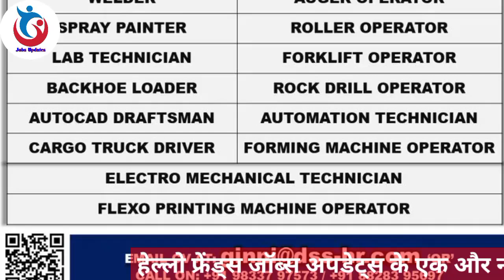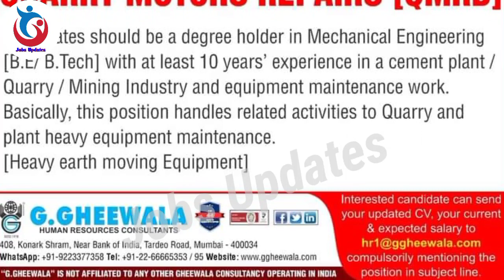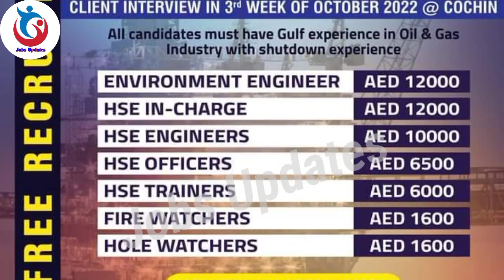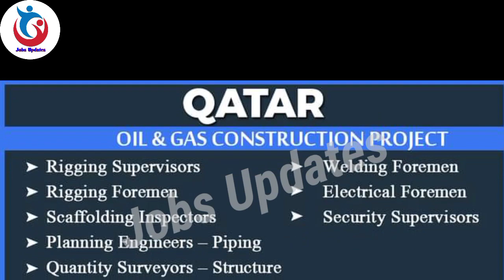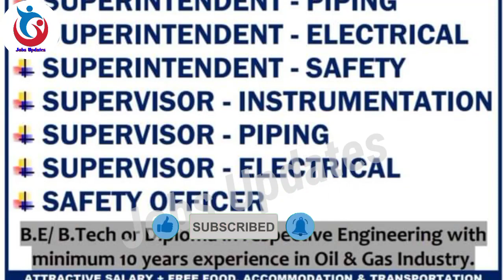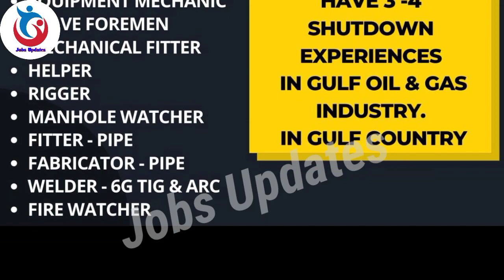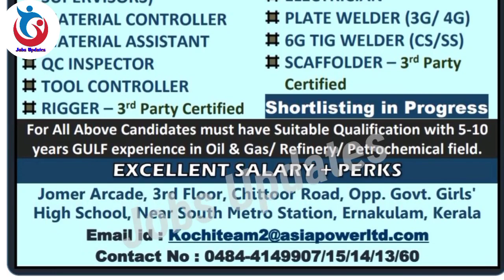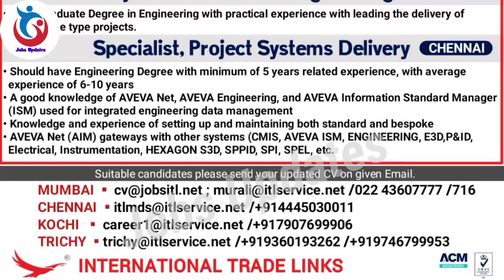03.10.2022 Monday Latest Gulf Jobs Vacancy. Today Assignment Abroad Times.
Jobs Updates
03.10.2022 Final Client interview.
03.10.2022 Monday Assignment Abroad Times Gulf Jobs Vacancy. Today Gulf Jobs vacancy. Today assignment Abroad times.Today Gulf Jobs Updates. @Jobs Updates

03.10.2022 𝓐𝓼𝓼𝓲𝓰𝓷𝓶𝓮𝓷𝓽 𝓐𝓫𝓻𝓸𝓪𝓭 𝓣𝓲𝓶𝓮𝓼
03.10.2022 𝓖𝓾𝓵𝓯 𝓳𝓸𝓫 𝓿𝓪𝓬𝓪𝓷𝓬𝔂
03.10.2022 Monday Assignment Abroad times Gulf jobs vacancy.
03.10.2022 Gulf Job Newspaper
03 October Malayala classified Gulf Jobs Vacancy.
𝓙𝓸𝓫𝓼 𝓾𝓹𝓭𝓪𝓽𝓮𝓼
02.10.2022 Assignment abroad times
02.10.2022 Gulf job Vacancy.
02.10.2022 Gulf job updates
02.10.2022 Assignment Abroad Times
02 October Malayala classified Gulf Job Newspaper.
02 October Assignment Abroad Times Epaper

𝓔𝓷𝓰𝓲𝓷𝓮𝓮𝓻𝓼 𝓳𝓸𝓫𝓼
𝓢𝓾𝓹𝓮𝓻𝓿𝓲𝓼𝓸𝓻 𝓳𝓸𝓫𝓼
𝓕𝓸𝓻𝓮𝓶𝓪𝓷 𝓳𝓸𝓫𝓼
𝓒𝓱𝓪𝓻𝓰𝓮 𝓱𝓪𝓷𝓭 𝓳𝓸𝓫𝓼
𝓕𝓪𝓫𝓻𝓲𝓬𝓪𝓽𝓸𝓻𝓼 𝓳𝓸𝓫?
𝓦𝓮𝓵𝓭𝓮𝓻 𝓳𝓸𝓫𝓼